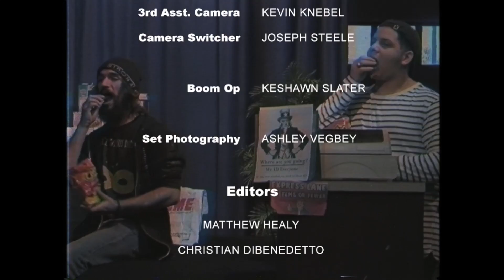'The Cashier' COM Show Archive | Dutchess Community College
The 52nd Communications and Media Arts Program Student Media Festival was held on Wednesday, December 6th, 2017 in the James and Betty Hall Theatre.

The show was dedicated to:

Jerry Lewis
Della Reese
Gregg Allman
Butch Trucks
Malcolm Young
Chester Bennington
Tom Petty
Fats Domino
Sam Shepard

Title Sequences Produced by Patrick W. Huber

With a Special Thanks to:

Tyler A. Ruvo
Christian Evanko
Jess Curry
Trevor Caron
Ivan Robles
Justin Pietropaoli
Melissa Biavati
George Catechis